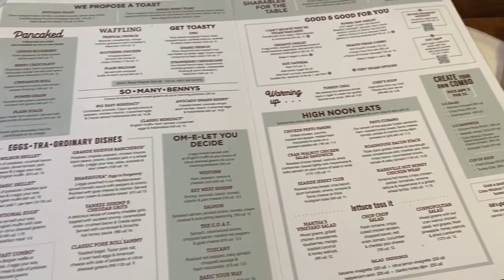VLOG 1: ECNL New Jersey 2023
I'm Marley Gerber, and I'm excited to share my passion for filming and editing with all of you. In this video, join me and my club soccer team as we embark on a thrilling journey to a prestigious ECNL National event in New Jersey. From the highs to the lows, we experienced a rollercoaster of emotions over the course of a couple of intense days. However, through dedication and teamwork, we emerged from the showcase as a successful team. If you're interested in witnessing our unforgettable experiences and the fun times we had, don't miss out on this exciting video.